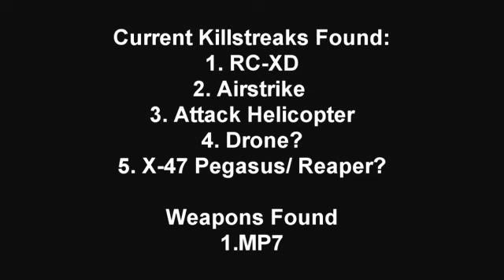Black Ops 2 Killstreaks Part 2